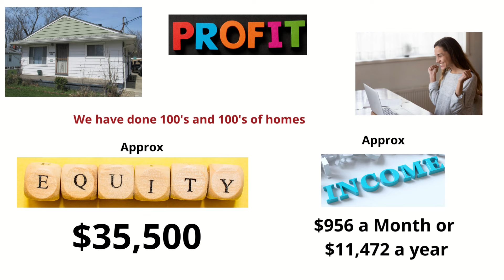Investment Real Estate Made Simple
Investment Real Estate can be a great income source if you have the right team around you. This property was just purchased and leased before it ever hit the market.

Check out the income and equity of this property. We have done literally 100's and 100's of properties like this one and understand the market and how to get the most income from your Real Estate.

Fathom Realty